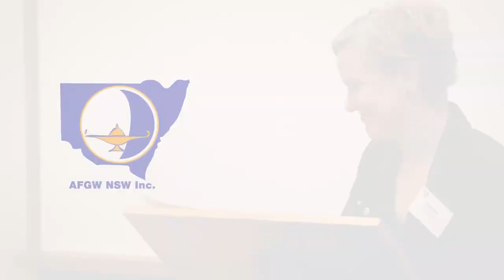Verity Firth AFGW Lecture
Is education still the great equalizer for women?